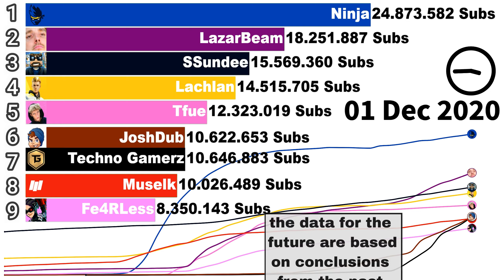Full History of FORTNITE in 60 Seconds (+Future)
In this Full History of Fortnite Video we show you the history and evolution of fortnite from the start of fortnite battle royale in 2017 until the future in 2021! What do you think about the Rise and Fall of Fortnite Battle Royale? We hope you can get some fortnite nostalgia out of this Sub Count Video!

(also i always comment important and interesting parts of the data!)